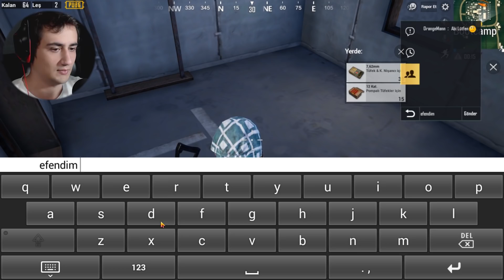SADECE AIRDROP KORUMAK (PUBG Mobile)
Bu kanalda güzel bazı şeyler var! Yukarıdaki bağlantıya tıklayarak beni takip edebilir ve videolardan haberdar olabilirsin!